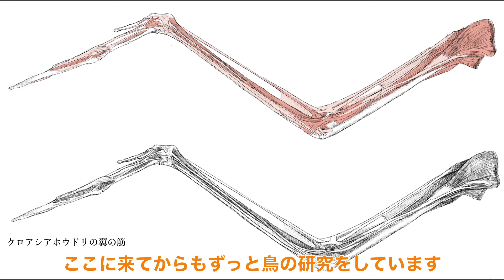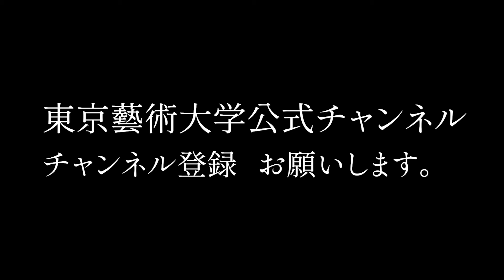美術解剖学×藝大生「アホウドリの翼」「身体表現と解剖学」東京藝術大学美術学部芸術学科 美術解剖学研究室特集#2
歴史ある「美術解剖学」の布施研究室特集第二弾！
実際に美術解剖学を学ぶ学生達の、それぞれの興味や専門性は様々。
鳥類に演劇に植物！？

「自分の表現に還元することが出来る」

 毎週更新！東京藝術大学YouTube公式チャンネル